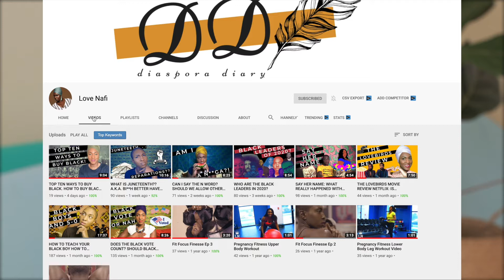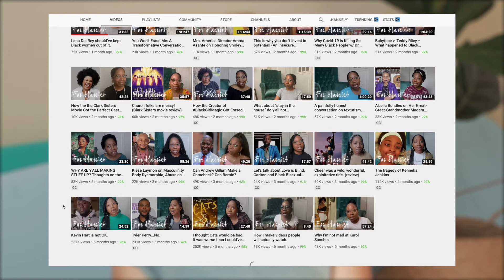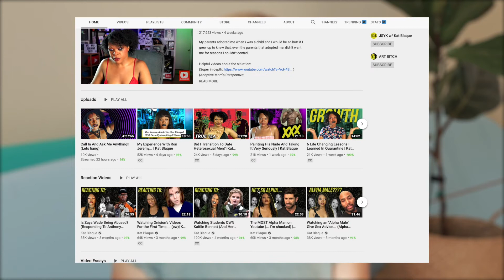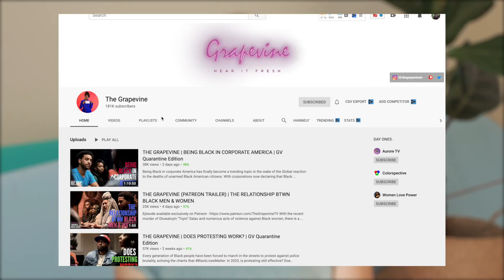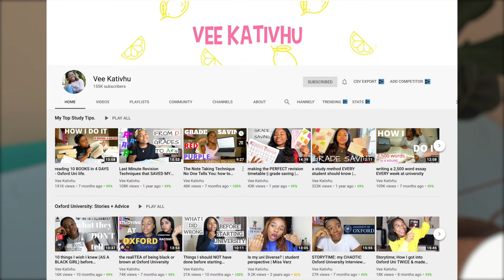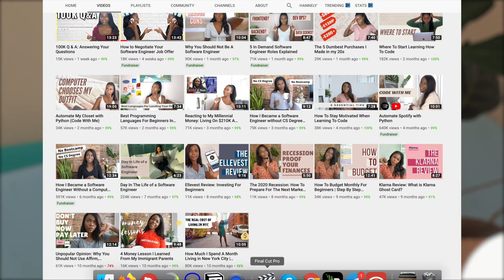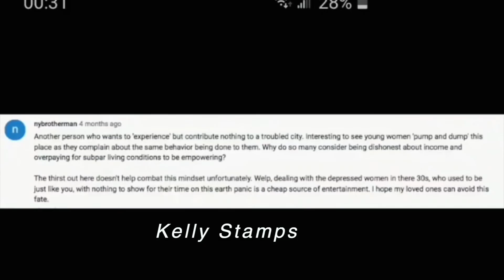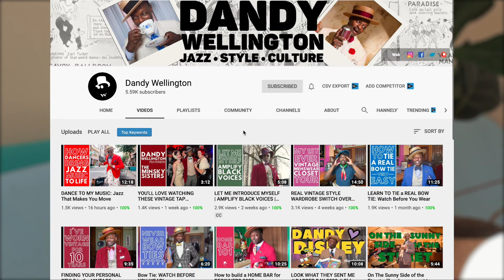BLACK CREATORS I FOLLOW (PART 2)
Black creators, I follow on youtube.

● Love Nafi
Diaspora Diary is a series that addresses taboo and fundamental issues that concern all things African Diaspora

● For Harriet
Kimberly Foster - Black feminist community (open to all but centering the needs and experiences of Black women) that features creative work meant to move critical conversations forward.

● nicole . young

► Also, read my article "Understanding Diversity and inclusion (in Sustainability)" - I've included there more links to BIPOC creators both on youtube & Instagram.

🌿 ABOUT ME

My name is Stella, I am based in California, but originally I am from Russia. I create videos on sustainability, conscious consumption, eco brands, and all things related to a (zero) low waste lifestyle. I don't consider myself a hardcore eco-blogger, I am a real person trying to figure out how to be sustainable and still enjoy life. My other interests are: being outdoors, surfing, exploring new places and new foods, cooking, plants, embroidery, books & geeking out on productivity hacks to cope with my add tendencies ;-)